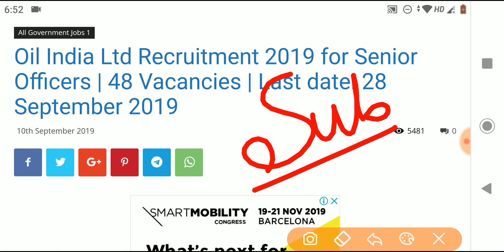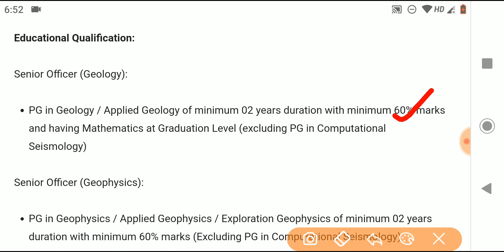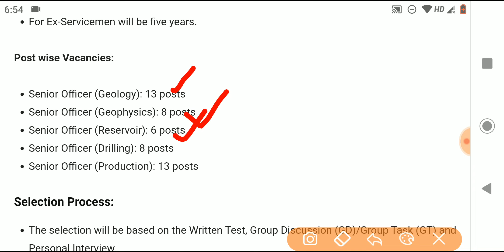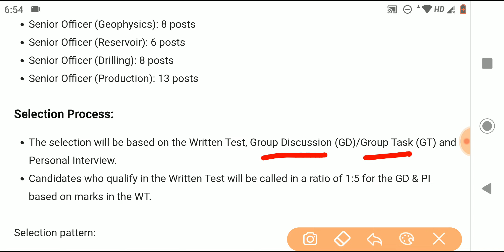OIL INDIA LTD RECRUITMENT 2019 || OIL INDIA VACANCY 2019 || OIL INDIA JOB 2019